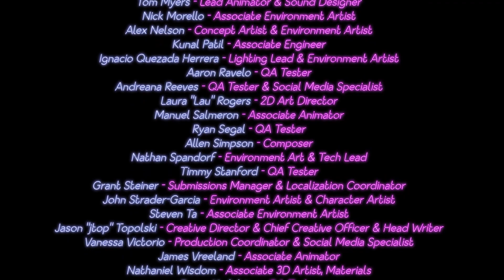Lets FINALLY get the Afton Ending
Today we complete the long journey of beating FNAF Security Breach!!!